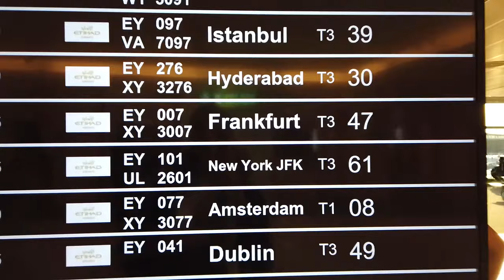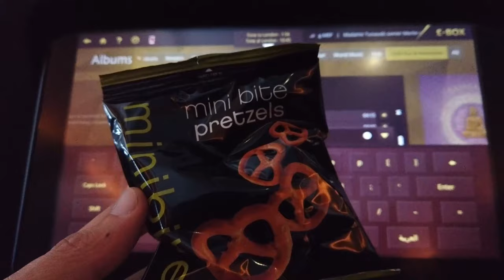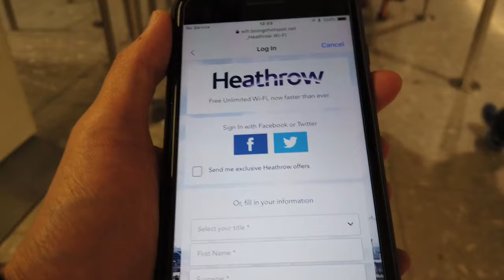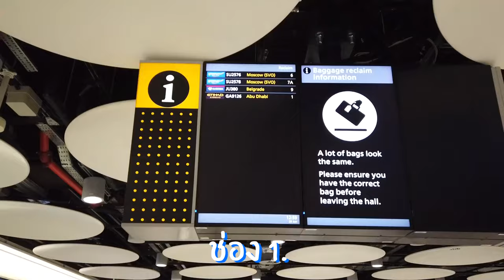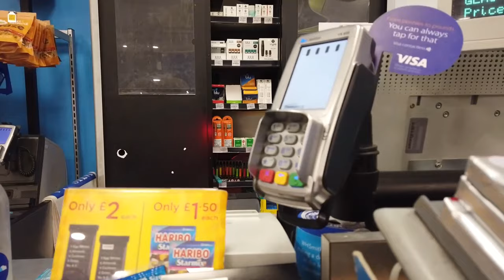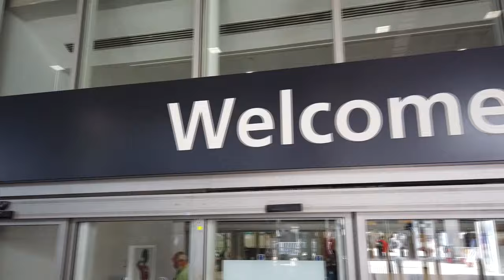เคนหนีแฟนเที่ยว ลอนดอน ตอน 3 !!! จัดเต็มที่ช๊อปปิ้ง และ แลนด์มาร์ค London